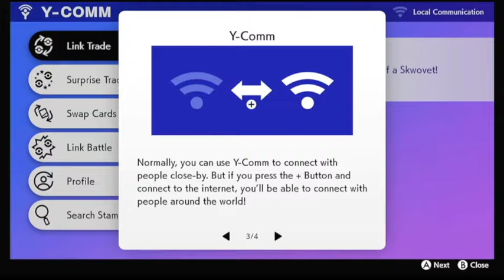Pokemon Sword Walkthrough Part 2 (No Commentary)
Our Journey starts...at least until we visit the Pokemon Professor and get ourselves an endorsement from our Champion. Once done, it's off to an adventure and to next town, provide I don't get too distracted. Enjoy!